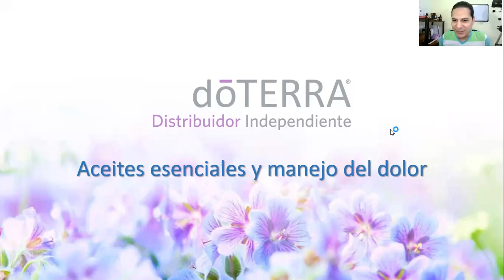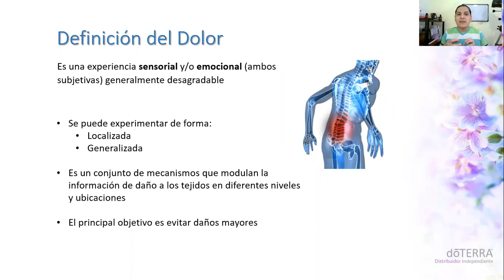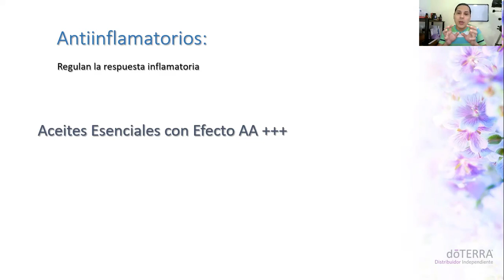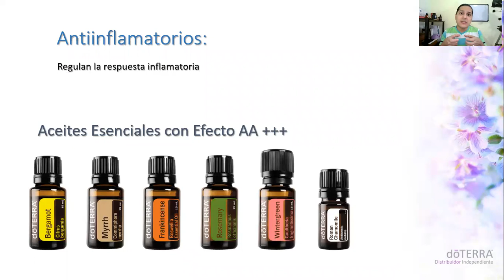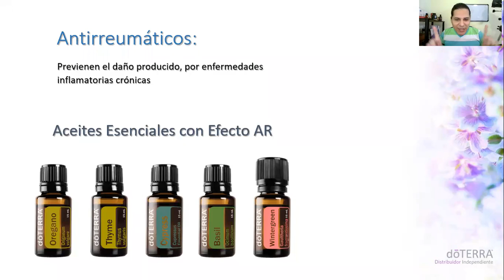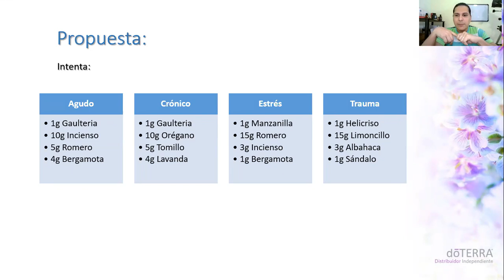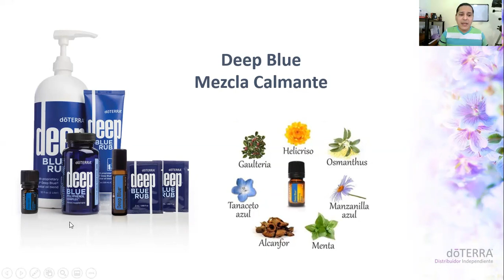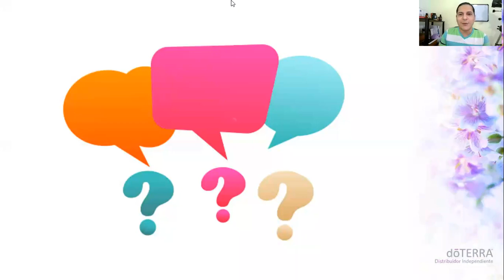Aceites Esenciales y Dolor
Definiciones
Tipos de Dolor
Tipos de Abordaje
Propuestas

¿Quieres unirte a mi equipo doterra? Envíame un mensaje, tengo un obsequio para ti...